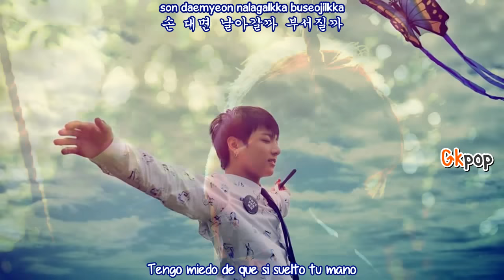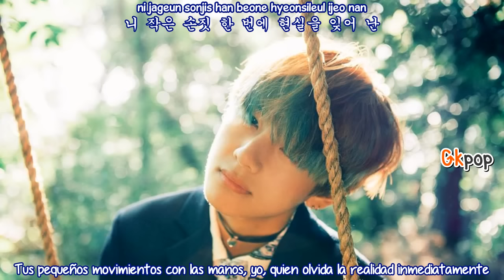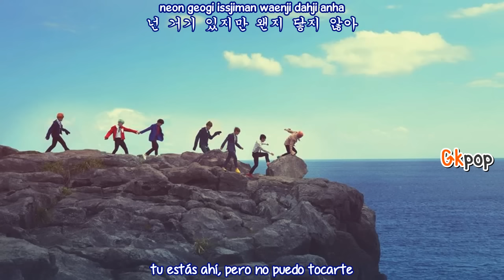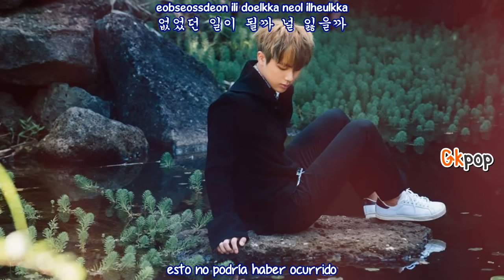BTS - Butterfly (Sub Español - Hangul - Roma) HD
bts butterfly mv sub español hangul roma ♫ [MV]  Butterfly ♫ ♬

BTS- Butterfly
bts butterfly sub español
bts butterfly mv eng hangul/roma
bts butterfly sub esp hangul/roma
bts butterflysubtitulos en español hd

SUB ESPAÑOL | BTS Butterfly